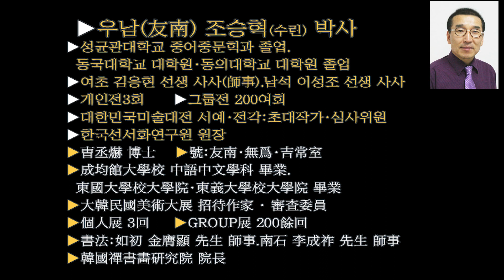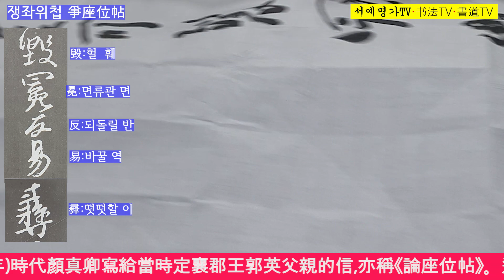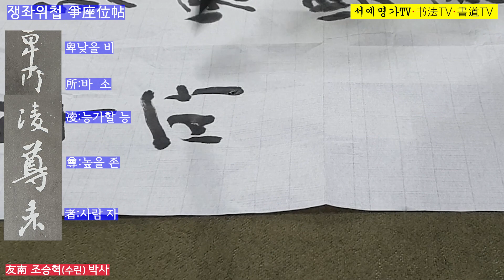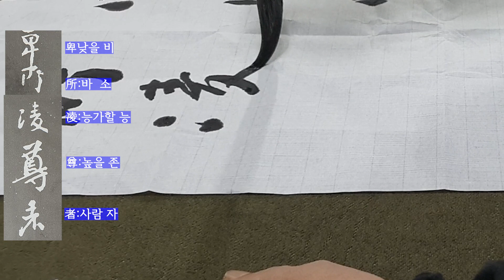27. 行書행서 쟁좌위첩争座位帖 臨書임서 서예 書道 書法 书法 行书 안진경 颜真卿 顔眞卿 힐링서예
27. 行書행서 쟁좌위첩争座位帖 臨書임서 서예 書道 書法 书法 行书 안진경 颜真卿 顔眞卿 힐링서예
▶서예 행서 : 안진경(顔眞卿) 쟁좌위첩(爭座位帖)은 중국 唐(764년) 시대, 안진경이 당시 정양군왕(定襄郡王)이던 곽영부(郭英父)에게 보낸 편지로 '논좌위첩(論座位帖)'이라고도 한다. 이 쟁좌위첩의 진적(眞迹)은 송대(宋代)에 안사문(安師文) 집에서 발견되었다. 『소동파집(蘇東坡集)』에 "안진경공의 다른 글씨에 비해 가장 기발하고 특이하다"라는 평이 실려 있다.

▶書道 行書 : 顔眞卿 爭座位帖は中国唐(764年)時代、顔真卿が当時、定襄郡王だった郭英父に送った手紙で'論座位帖'とも言う。この爭座位帖の真迹は、宋代に安師文の家で発見された。《蘇東坡集》には「顔真卿公の他の書道に比べて最も奇抜で珍しい」という評価が載っている。

▶書法 行書 : 顏真卿《爭座位帖》是中國唐(764年)時代顏真卿寫給當時定襄郡王郭英父親的信,亦稱《論座位帖》。這個爭座位帖是宋代在安師文的家中發現的。《蘇東坡集》中評價稱"與 顏真卿公的其他書法相比,最爲奇特和奇特"。

▶书法 行书 : 颜真卿《爭座位帖》是中国唐(764年)时代颜真卿写给当时定襄郡王郭英父亲的信,亦称《論座位帖》。这个爭座位帖是宋代在安師文的家中发现的。《苏东坡集》中评价称"与 颜真卿公的其他书法相比,最为奇特和奇特"。

▶안진경(顔眞卿)이 쓴 쟁좌위첩(爭座位帖)은 중국 唐(764년) 시대, 안진경이 당시 정양군왕(定襄郡王)이던 곽영부(郭英父)에게 보낸 편지로 '논좌위첩(論座位帖)'이라고도 한다. 이 쟁좌위첩의 진적(眞迹)은 송대(宋代)에 안사문(安師文) 집에서 발견되었다. 『소동파집(蘇東坡集)』에 "안진경공의 다른 글씨에 비해 가장 기발하고 특이하다"라는 평이 실려 있다. ▶書道 行書 : 顔眞卿 爭座位帖は中国唐(764年)時代、顔真卿が当時、定襄郡王だった郭英父に送った手紙で'論座位帖'とも言う。この爭座位帖の真迹は、宋代に安師文の家で発見された。《蘇東坡集》には「顔真卿公の他の書道に比べて最も奇抜で珍しい」という評価が載っている。 ▶書法 行書 : 顏真卿《爭座位帖》是中國唐(764年)時代顏真卿寫給當時定襄郡王郭英父親的信,亦稱《論座位帖》。這個爭座位帖是宋代在安師文的家中發現的。《蘇東坡集》中評價稱"與 顏真卿公的其他書法相比,最爲奇特和奇特"。 ▶书法 行书 : 颜真卿《爭座位帖》是中国唐(764年)时代颜真卿写给当时定襄郡王郭英父亲的信,亦称《論座位帖》。这个爭座位帖是宋代在安師文的家中发现的。《苏东坡集》中评价称"与 颜真卿公的其他书法相比,最为奇特和奇特"。

중국 唐(764년)나라 때, 안진경이 당시 정양군왕(定襄郡王)인 곽영부(郭英父)에게 보낸 편지이다.가 조정의 신임을 빙자로 교만하여 朝廷 臣下의 서열까지 무시하고 안하무인격으로 행동하는 그의 비행을 점잖게 나무라고 반성을 촉구한것으로 안진경이 곽영부에게 보낸 편지이다. 그 내용은 논한 것이라서 '논좌위첩(論座位帖)'이라고도 하며 '여곽복야서(與郭僕射書)'라고도 한다.  이 쟁좌위첩의 진적은 송대(宋代)에 장안에 살던 안사문(安師文) 집에서 발견되었다. 《소동파집(蘇東坡集)》에 "안진경공의 다른 글씨에 비해 가장 기발하고 특이하다"라는 평이 실려 있다.

中國唐(764年),颜真卿给定襄君王郭英父的信,内容为‘座位·官品’。当时尚书右僕射定襄君王郭英父借朝廷的信任,骄傲自满,甚至无视朝廷臣子的序列地位,目中无人地行事。 此‘争座位帖’的真迹,于宋代在长安的安師文家中发现,《苏东坡集》中记载的"与颜真卿公的其他字相比,最奇特,最奇特"的评价。

中國唐(764年)に顔真卿が定襄郡王郭英父に送った手紙なのに、その内容はジュワウィ(座位:官品)を論じたので'ノンジュワウィチョプ(論座位帖)'とも呼ばれ'ヨグヮクボクヤソ(與郭僕射書)'ともいう。 当時、尙書右僕射定襄郡王だった郭英父が朝廷の信任を口実に驕慢·奢侈し、朝廷臣下の序列の座位まで無視して傍若無人に行動する彼の非行を戒めるよう、反省を求めたのだ。 この争座位帖の進跡は宋代に長安師文宅で見つかったが、《蘇東坡集》に「顔眞卿公の他の文字に比べて最も奇抜で珍しい」という評価が載っている。

서예, 행서行書, 삼표진적三表眞蹟,Calligraphy, 書道, 書法, 붓글씨, 书法, 캘리그래피, 서예명가TV,  三表真迹, 힐링서예,
14.행서行書의 기본기 삼표진적三表眞蹟 서예 書道 書法 书法 안진경 顔眞卿 行书:颜真卿 三表真迹 힐링서예
▶서예 행서 : 삼표진적(三表眞蹟)은 당(唐) 시대 안진경(颜真卿)이 쓴 행서로 ‘사진왕조왕시독증화주자사표-사증관표(謝晉王曹王侍讀贈華州刺史表-謝贈官表)’와 ‘사겸어사대부표(謝兼御史大夫表)’, 그리고 ‘사헌부상서표(謝憲部尙書表)’를 삼표(三表)라 한다. 이 글씨는 ‘사진왕조왕시독증화주자사표-사증관표(謝晉王曹王侍讀贈華州刺史表-謝贈官表)’이다.

▶書道 行書 : 唐の#颜真卿が書いた行書で、「謝晉王曹王侍讀贈華州刺史表」と謝兼御史大夫表」、そして「謝憲部尙書表」を三表という。この書は「謝晉王曹王侍讀贈華州刺史表」である。

▶書法 行書 : 唐#顏真卿寫行書,有《謝晉王曹王侍讀贈華州刺史表-謝贈官表》,《謝兼御史大夫表》,還有《謝憲部尙書表》三表。 此字爲"謝晉王曹王侍讀贈華州刺史表-謝贈官表)"。

▶书法 行书 : 唐#颜真卿写行书,有《谢晋王曹王侍读赠华州刺史表-谢赠官表》,《谢兼御史大夫表》,还有《谢宪部尙书表》三表。 此字为"谢晋王曹王侍读赠华州刺史表-谢赠官表)"。